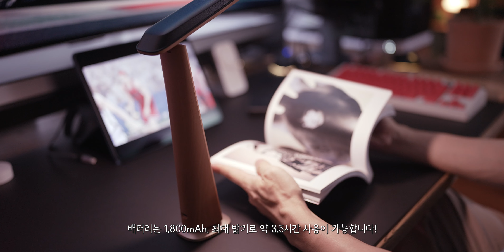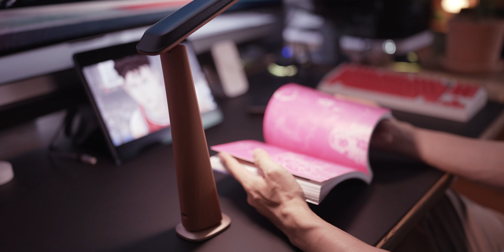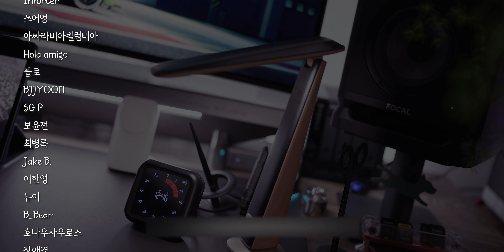[역대급 가격 퓨처딜] 유니크한 디자인과 우드 감성의 극가성비 무선 LED 스탠드 조명! 데스크테리어 아이템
✔ 퓨처딜 기간 : 2024년 9월 16일 ~ 9월 22일까지 (7일간)
[퓨처딜] 울티 플로우 포터블 스탠드 / 플로우 디지털 비쥬얼 타이머

❤️‍🔥 나눔 이벤트 참여하기
 - 마감

✔ 오늘의집, 쿠팡 링크를 통해 구매시 일정액의 수수료를 제공받습니다